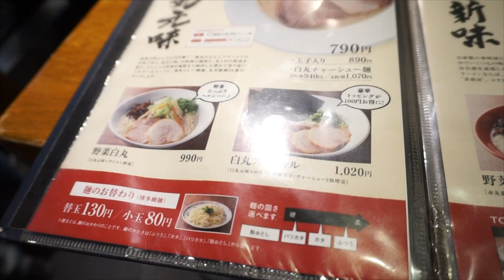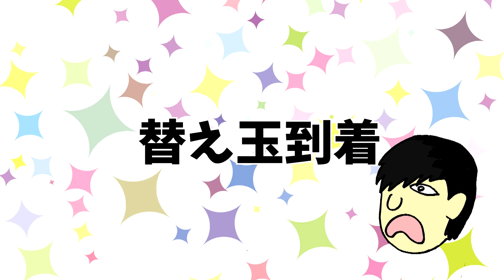上場したラーメン屋に食べに行ってみた。【一風堂】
一風堂　吉祥寺店
東京都武蔵野市吉祥寺本町1-18-1 吉祥寺ニュープラザビルB1F

関連動画
くっさいけど癖になる豚骨ラーメン！【俺式純】

仕事が忙しいので、
毎週土日どっちかで更新！
一般人IT企業勤務